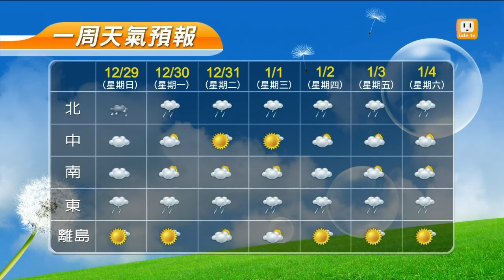【2013.12.29】udn午後氣象 -udn tv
今（29）日寒流影響，氣溫偏低，臺灣北部及東半部地區有短暫雨，中部山區亦有局部短暫雨，其他地區及澎湖、金門、馬祖為多雲的天氣。完整內容 , FB , Twitter , G+